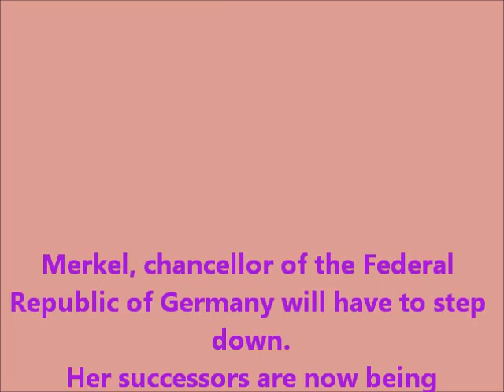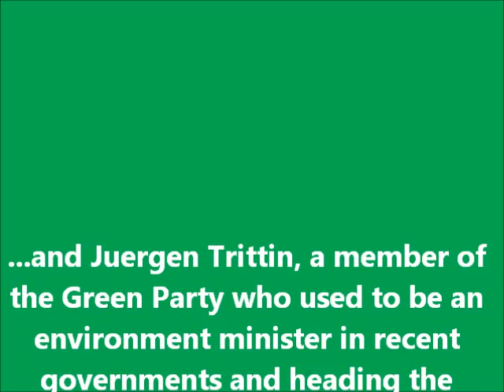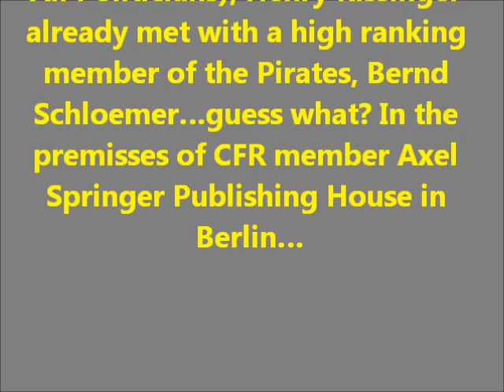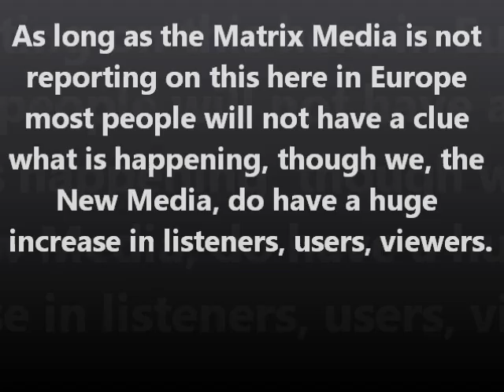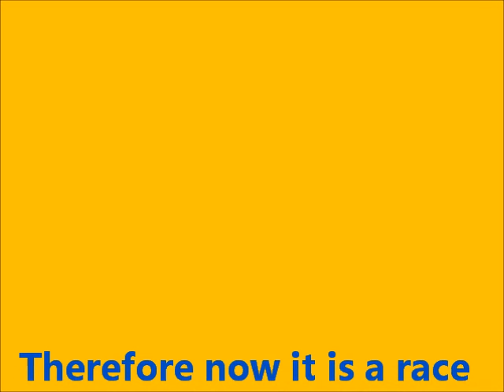Bilderberger Steering Committee of the DIMs Wake News Radio.wmv